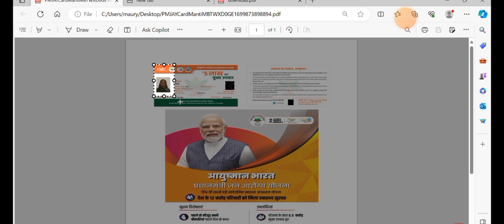pdf file me किसी part को कैसे काटे |how to cut pdf file | save file pdf cut